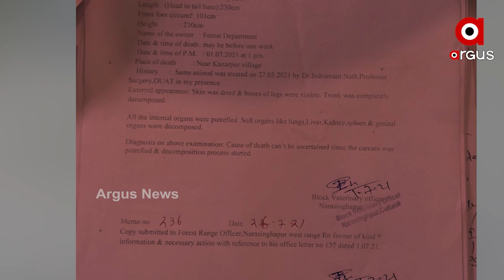Elephant Poacher Takes tooth and Dumps Body in Forest in Odisha's Narasinghapur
ଶିକାରୀଙ୍କ ସହ ସରକାରୀ ବାବୁଙ୍କ ସଲାସୁତରା
ନରସିଂପୁର ରେଞ୍ଜ ବଳିକିଆରୀ ରିଜର୍ଭ ଜଙ୍ଗଲ । ଦିନ ପ୍ରାୟ ୧୧ ଟା ବେଳେ ଜେସିବି ସହ ଜଙ୍ଗଲ ଭିତରେ ପହଂଚିଲା ଏସଟିଏଫ । କିଛି ସମୟ ମାଟି ଖୋଳିବା ପରେ ମିଳିଲା ଗଳିତ ହାତୀ ର କଙ୍କାଳ ।